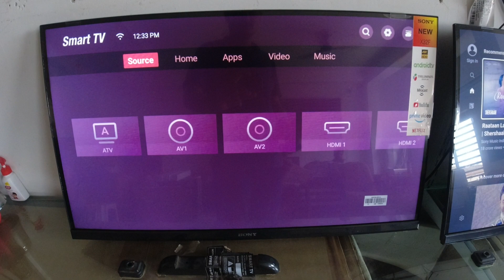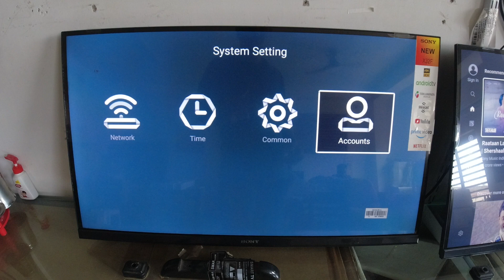32 inch android smart led tv | frameless led tv | 24w sound full hd display with voice assistant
for more information please comment on video.